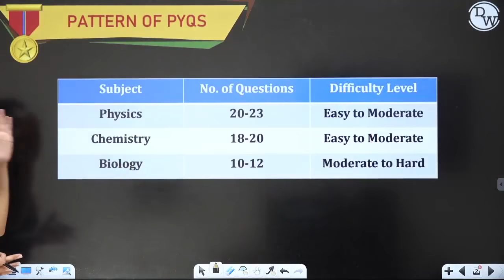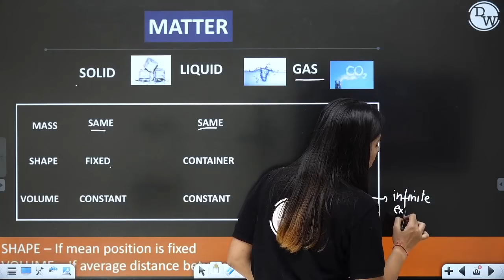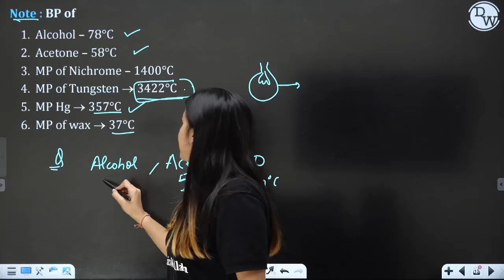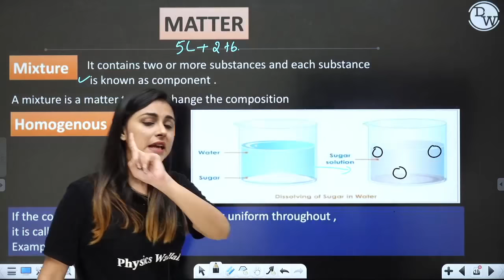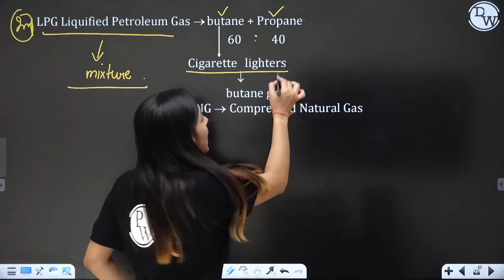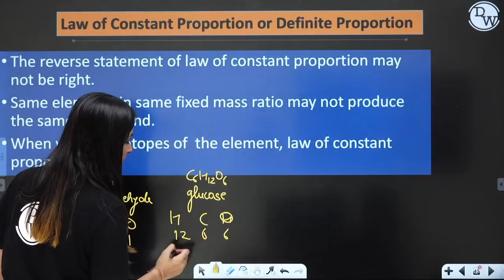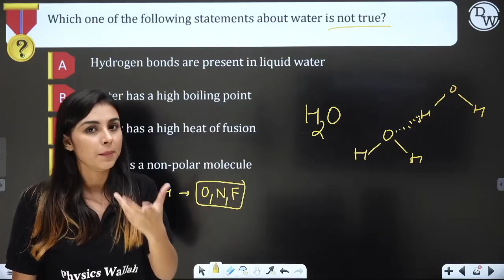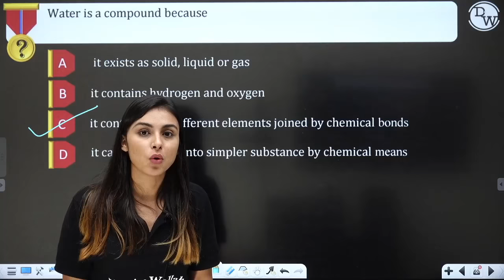MATTER AND IT'S CLASSIFICATION in One Shot || NDA Chemistry Crash Course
• 3 classes per day will be held